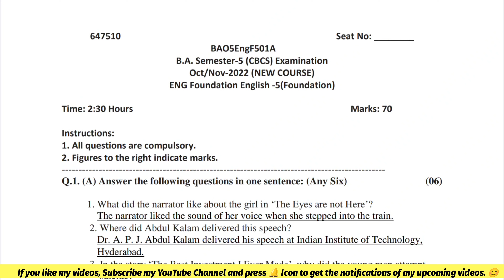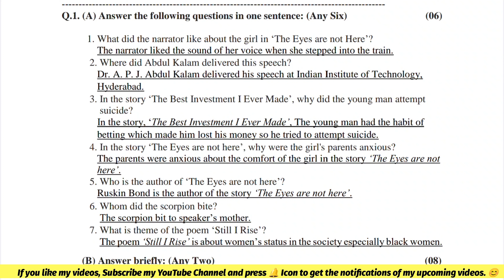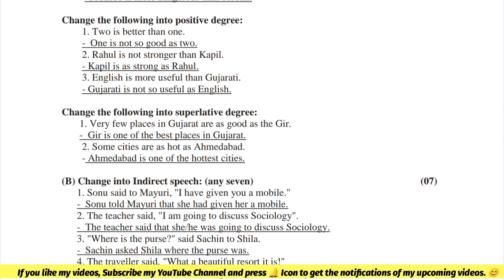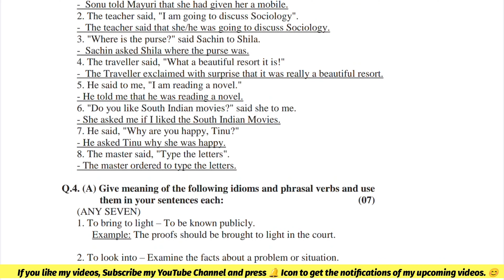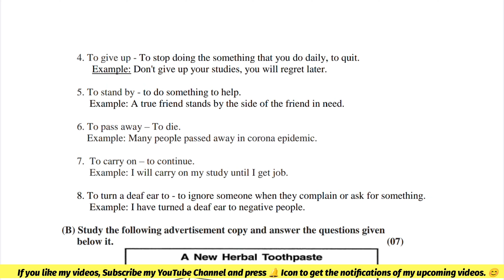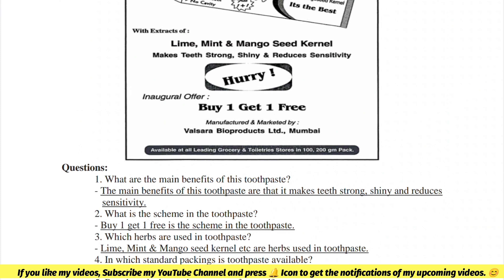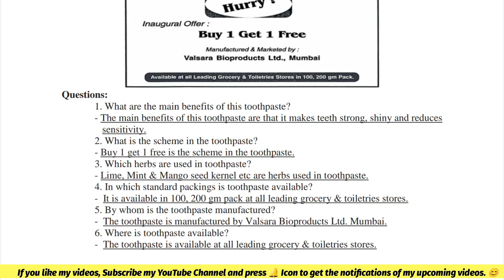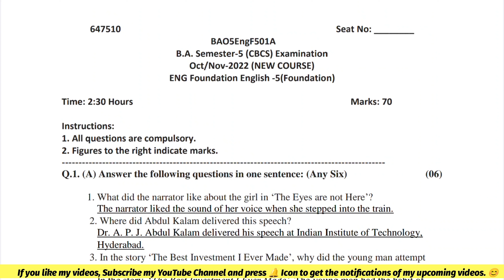Arts (B.A.) Sem-5 || Compulsory English-5 || Oct.-2022 Paper Solution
In this Video Lecture I have explained BKNMU B.A. SEM-5 English Language-5 Oct.-2022 Paper Solution  (Marks-70 Passing Marks-28) along with detailed explanation. I hope you will love it.  I've explained this in an easy manner using translation method keeping the Gujarati medium viewers too.
This is my Official YouTube Channel for Video Lecture series on Compulsory English, Spoken English, Communication Skills, English as a Second Language, Lecture series as per BKNMU Syllabus, Competitive exam lectures, Business Communication, Resume Writing, Email Writing, Letter Writing, Dialogue Writing, Report Writing, & How to do Self Introduction in an Interview & Many more topics to be taught to students, friends & my viewers on YouTube.😊
Download the PDF File of
BKNMU B.A. SEM-5 English Language -5 Paper (Oct.-2022-New Course)📄 🔗👇

Greetings
Dr. Khyati Vadher